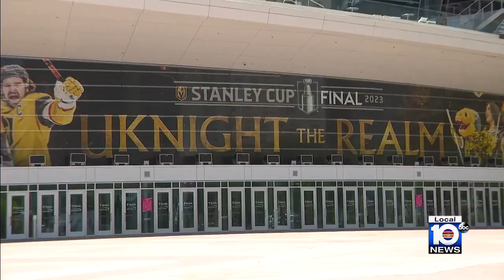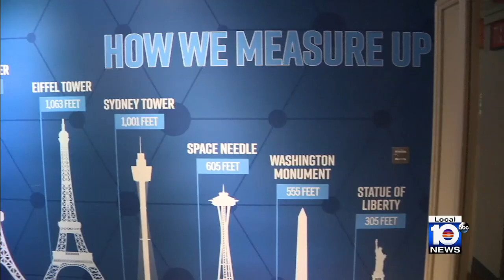Longtime, diehard Panthers fans enjoying the Stanley Cup Final in Las Vegas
Dedicated fans of the Florida Panthers have made the long trip from South Florida to Las Vegas to see their team in the Stanley Cup Final.